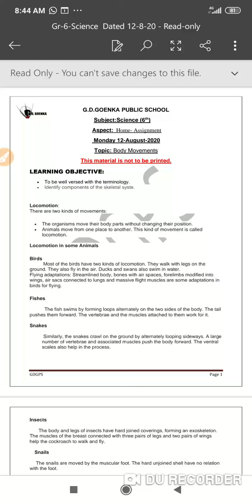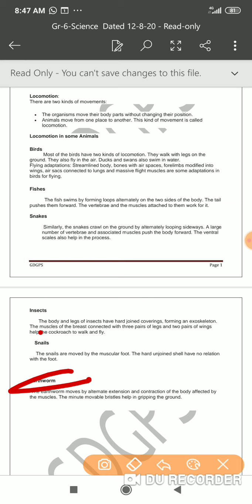Grade 6 Science Dated 23 09 2020